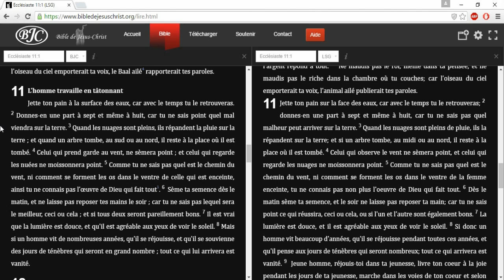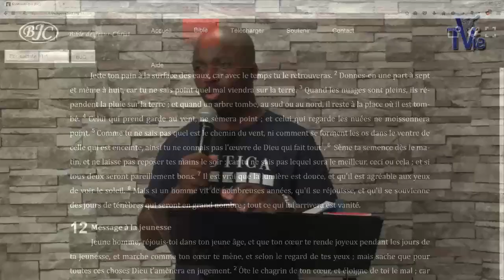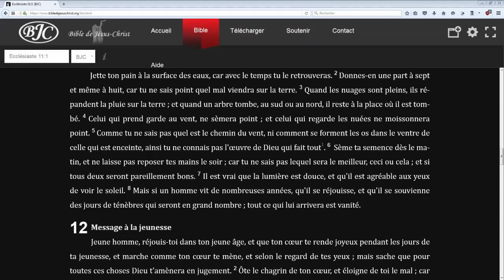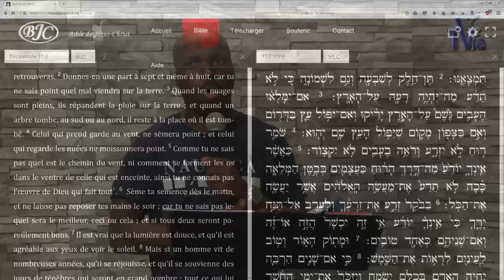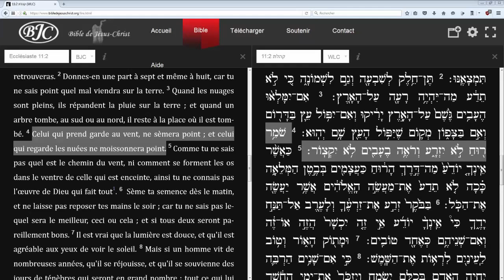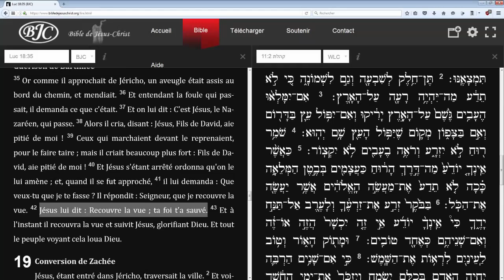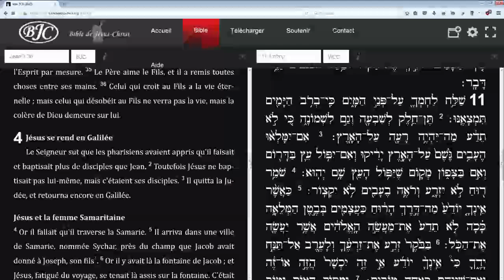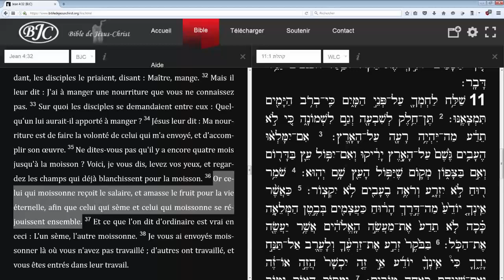Celui qui prend garde au vent ne sèmera point (Shora KUETU - 22/08/16)